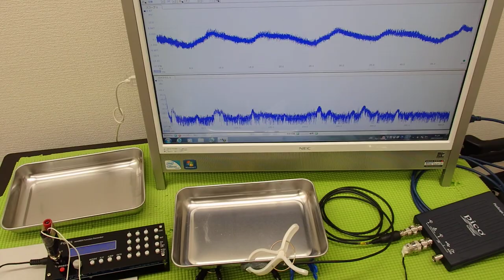‹メガヘルツ›の超音波発振制御技術 ultrasonic-labo